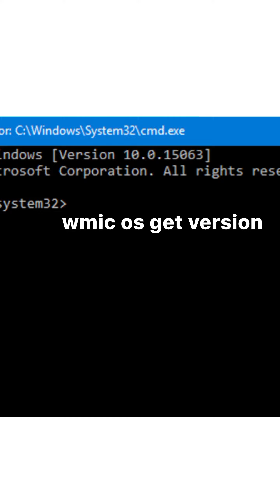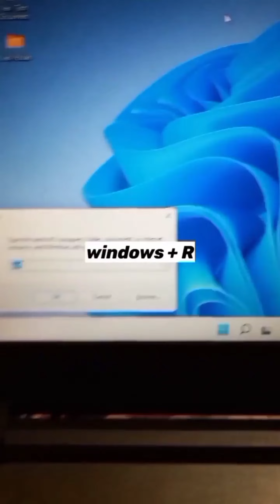👋 Hey..... Windows Users ....இந்த Secret உங்களுக்கு தெரியுமா..? | RAM Solution | Tamil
Windows 11 and Windows 10 PC tips and tricks @ramsolutiontamil

My Channel Helps You👇

desktop tricks windows 10
windows 7 tips and tricks in hindi
windows 10 desktop tricks
windows 10 advanced tips and tricks
windows 7 tips and tricks in tamil
windows tricks and tips
windows 7 keyboard tips and tricks
pc tips windows 10
windows 7 laptop tips and tricks in tamil
windows 7 laptop tips and tricks
windows 7 tips and tricks
new pc user tips
new computer tips and tricks
windows 7 professional tips and tricks
pc tips
pro pc tips
pc tips for beginners
pc tips and tricks 2022
windows 7 ultimate tips and tricks
windows 10 pc tricks
windows pc tricks
windows 10 pc tips
microsoft 10 tips and tricks
pc tricks and tips
best pc tips and tricks
pc windows 7 tips and tricks
cool pc tips and tricks